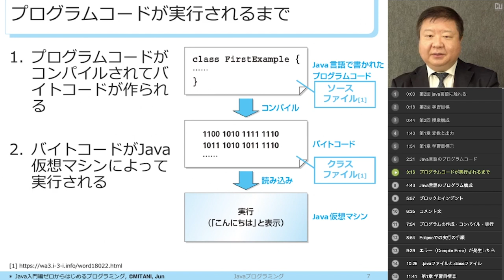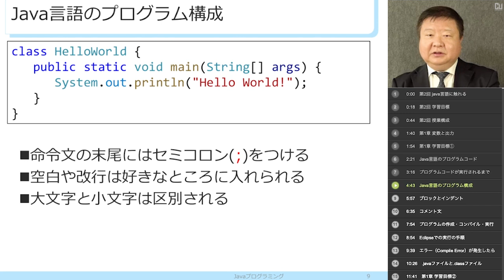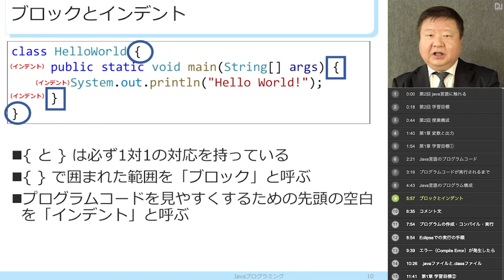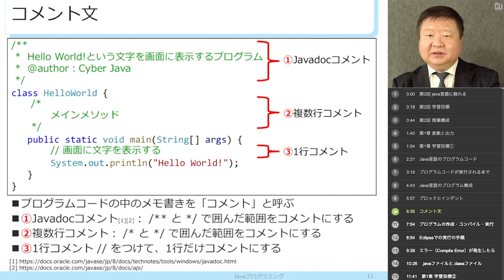【体験授業】Javaプログラミング（陳 健）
‹科目概要›

陳 健 教授
専門分野：ネットワーク情報システム